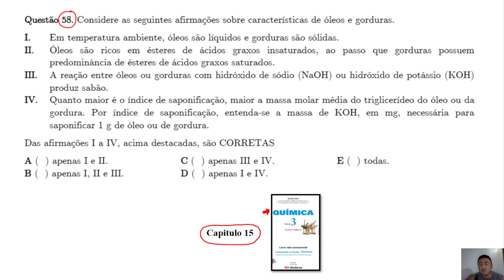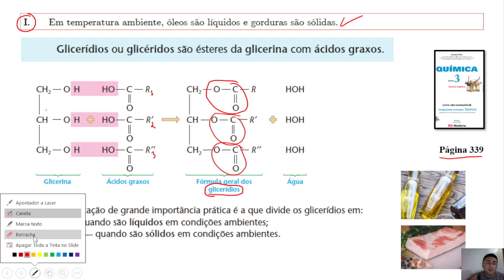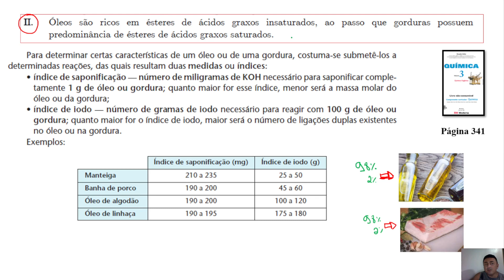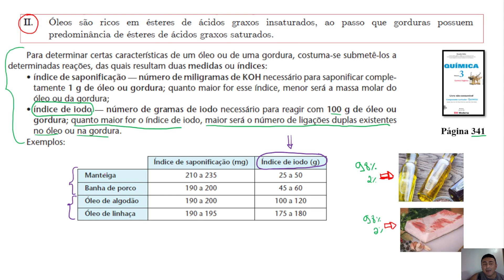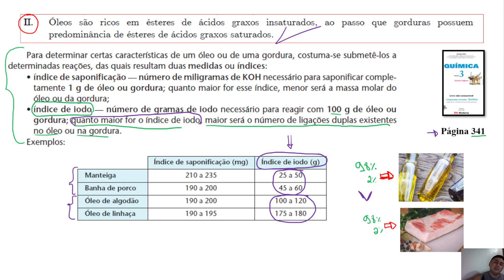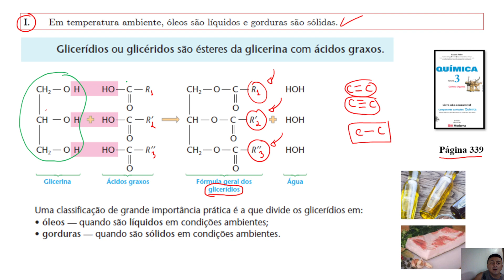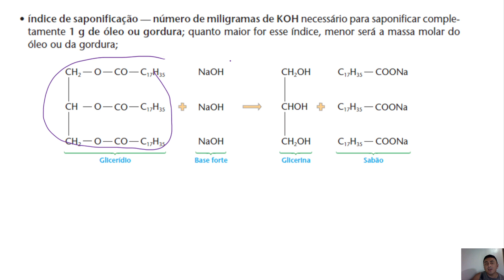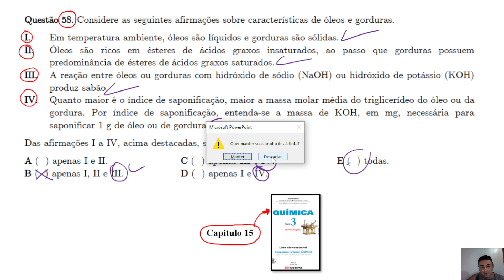Química: ITA 2022/2023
Questão 58 do ITA, Química.